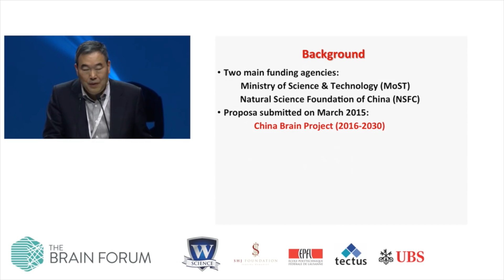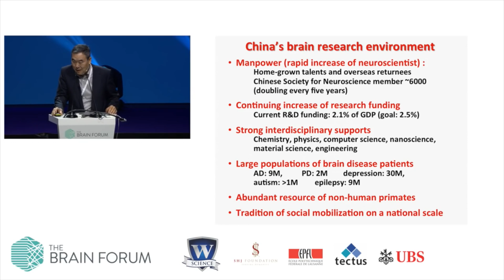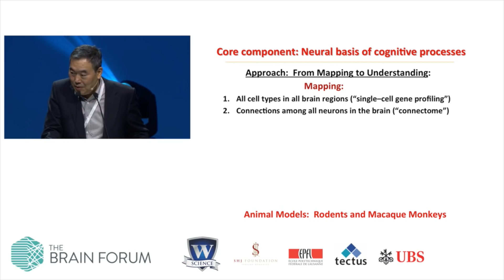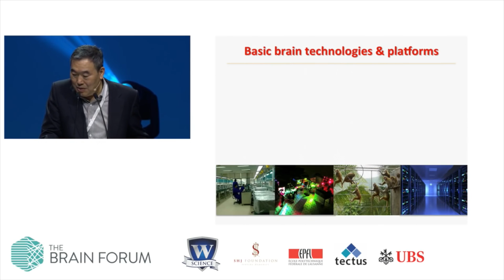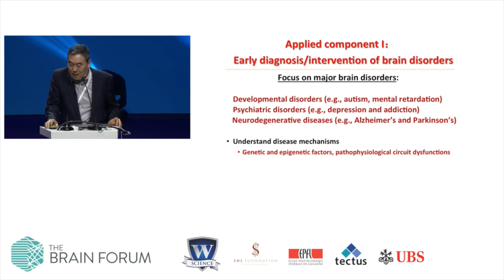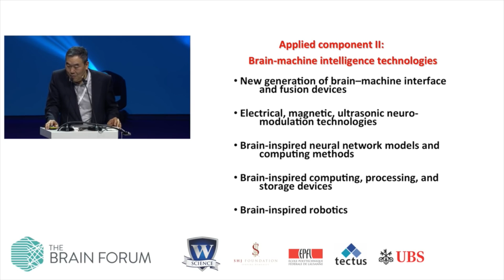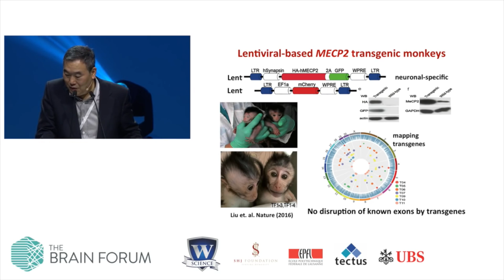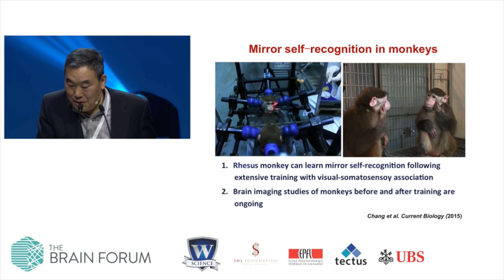China Brain Project and non human primate research, Prof. Mu ming Poo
27 May 2016, SwissTech Convention Center, Lausanne, Switzerland

Extensive discussions in the past two years among Chinese neuroscientists have led to a consensus on the goal and direction of the China Brain Project, which is now emerging as a major big science project in China for the next 15 years (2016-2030). It was agreed that understanding the neural basis of cognition should form the central pillar of the project. In addition, substantial research resources will also be devoted to address immediate societal needs, including the development of effective methods for early diagnosis and early intervention of major brain diseases, as well as brain-inspired computing methods and devices. The availability of large resources of macaque monkeys in China should facilitate the establishment of non-human primate models for studying brain diseases and for exploring higher cognitive functions of the brain. Studies of non-human primates will also provide indispensible information on not only conserved neural mechanisms found in various animal models, but also the species differences that led to the emergence of higher cognitive functions in humans.

About speaker
Prof. Mu-ming Poo serves as the Founding Director of Institute of Neuroscience, Chinese Academy of Sciences in Shanghai since 1999, and since 2014 the Founding Director of CAS Center for Excellence in Brain Science and Intelligence Technology. Prof Poo had received Ameritec Prize (2001), People’s Republic of China International Science & Technology Cooperation Award (2005), Qiushi Distinguished Scientist Award (2011), CAS Distinguished Research Achievement Award (2013), and Docteur Honoris Causa from Ecole Normale Supérieure Paris (2003) and Honorary Doctorate in Science from Hong Kong University of Science and Technology (2014).